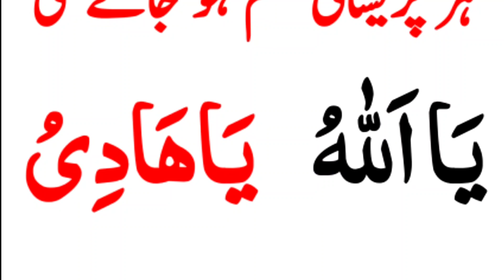har pareshani ke waqt Allah tala ke char naam padhen